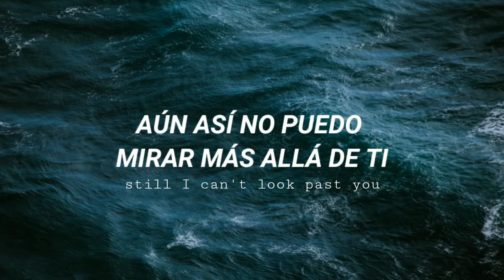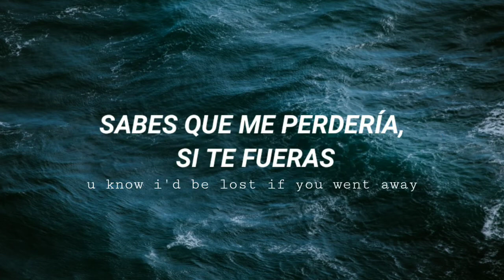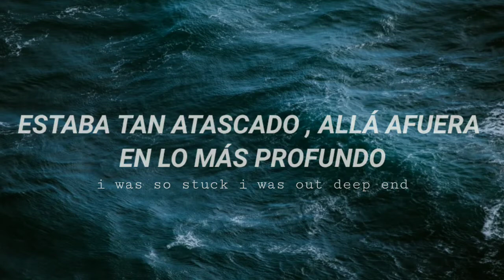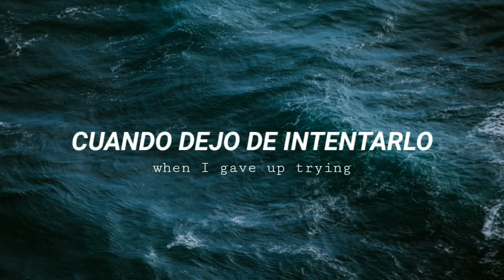Ollie - Lifeboat •|Sub español + Lyrics